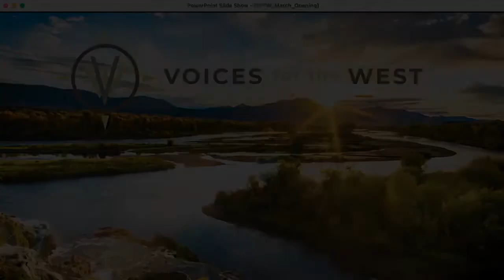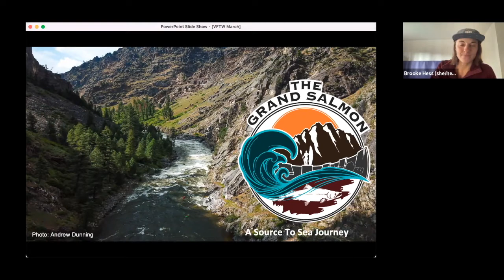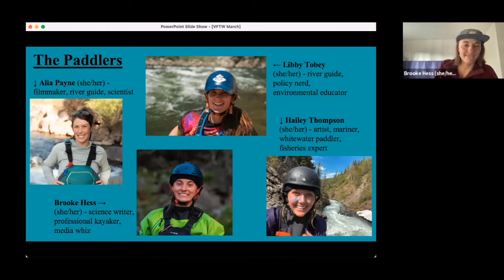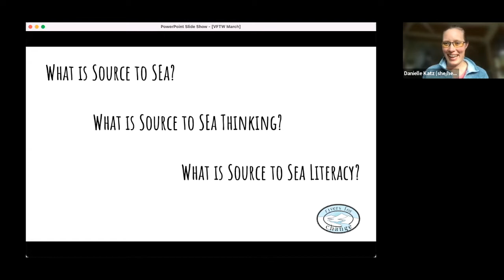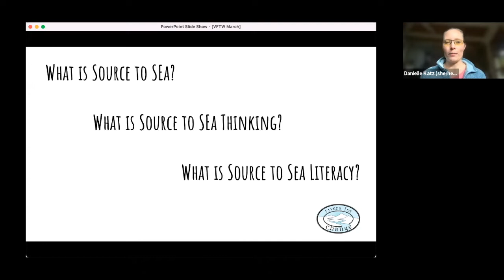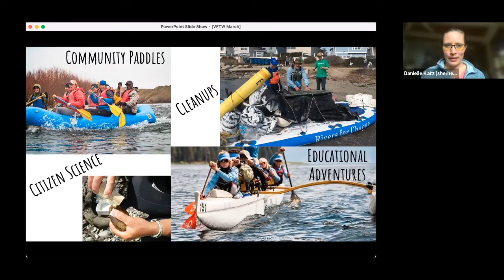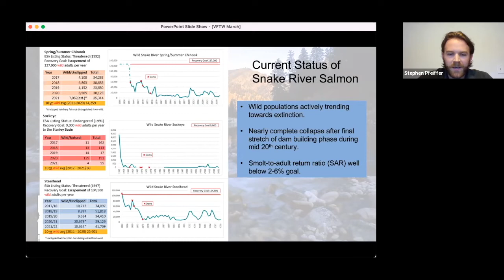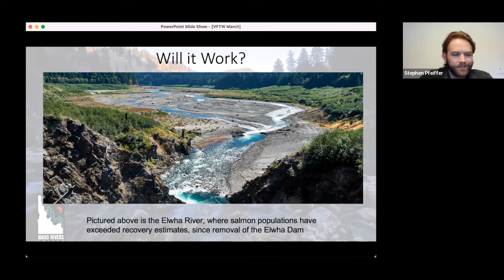3-30-22 Voices for the West - The Grand Salmon: At the Confluence of Conservation and Adventure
We're joined by Brooke Hess of The Grand Salmon team of paddlers, Danielle Katz of Rivers for Change, and Stephen Pfeiffer of Idaho Rivers United. Brooke, Danielle, and Stephen discuss The Grand Salmon Source to Sea Journey and its mission to connect, educate, and engage communities through conversations and storytelling in a call to action around Idaho’s endangered chinook, sockeye, and steelhead populations.